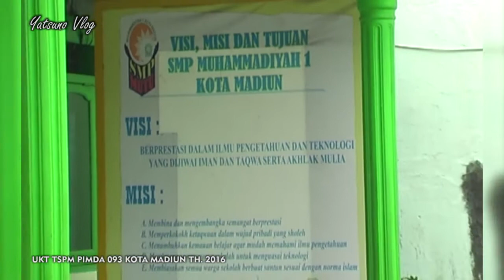TAPAK SUCI PIMDA 093 KOTA MADIUN UKT 2016